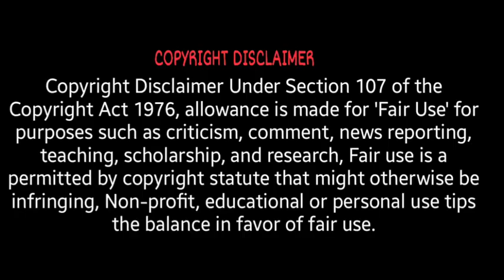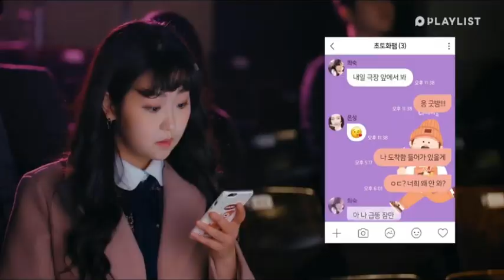Just One Bite Season 2 explained in hindi | Ep-6 | Korean Drama | Kdrama | funny | crush | Love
Just One Bite | Season 2 | ep-6 | hindi explanation | Love | Korean Drama | Kdrama |funny | crush | My Crush's First Love Turned Up Out Of The Blue |

The sweet and bitter love stories of three women.
This is the story about 3 friends and their love life.

A web drama about three hungry girls who go out, eat delicious food and gossip about their love lives.